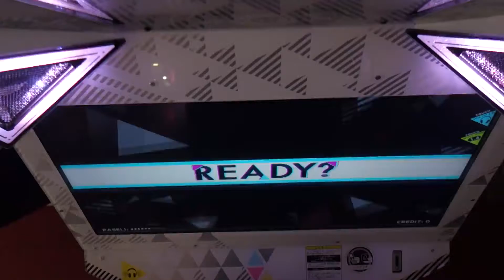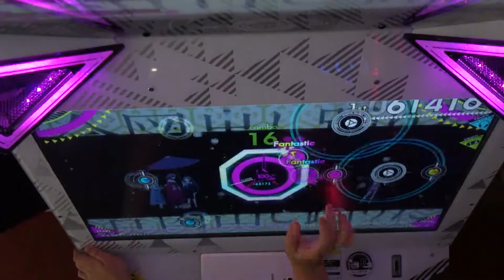雪月花片手 説明文のリンクどうぞ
更新済

Player : MULTI-1H